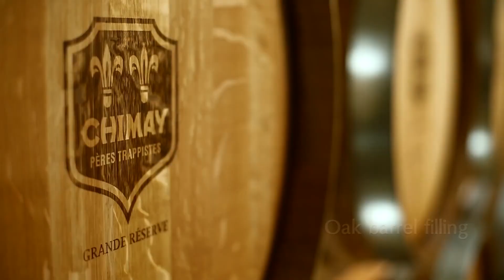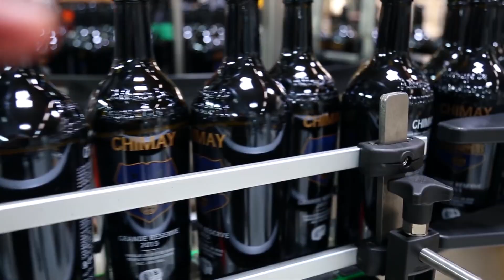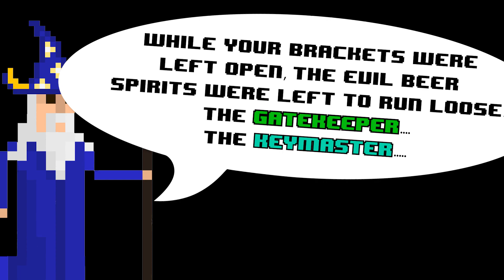Trick or Beer - A Beer Brackets Halloween Special 🎃 [🍺]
The annual tradition of opening and closing their Halloween beer brackets continues. Will the bracket that was left open last year have an effect? Is the wizard still in the attic? Will the ghost of Michael Jackson make another appearance?